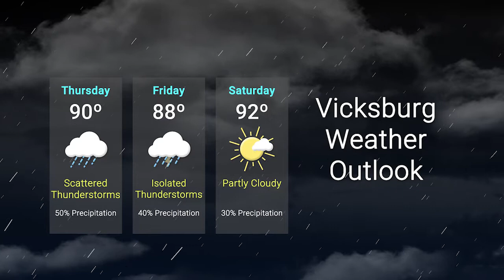VDN News Brief July 7 2021